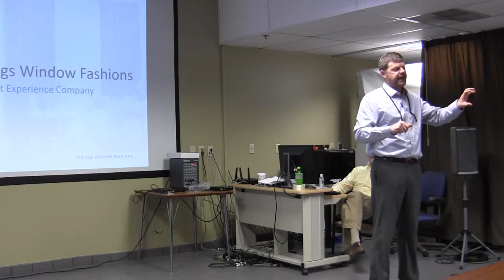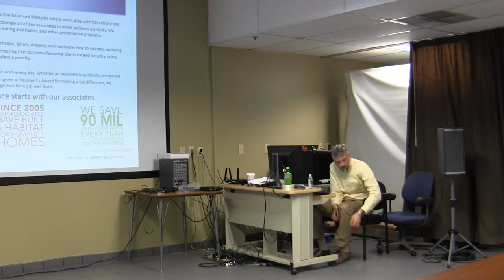Meet Springs Window Fashions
Teachers and local school district staff gathered to learn about careers at Springs Window Fashions. Hear from Mike and Ryan about Springs Window Fashions and what positions they are hiring for.